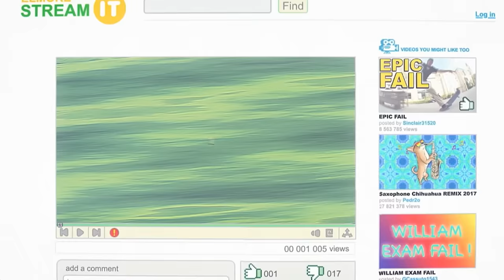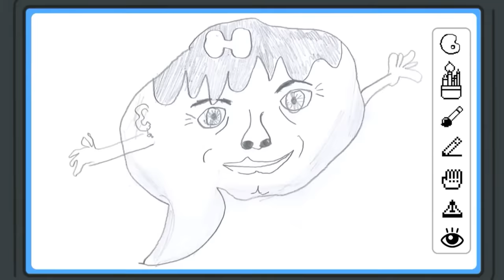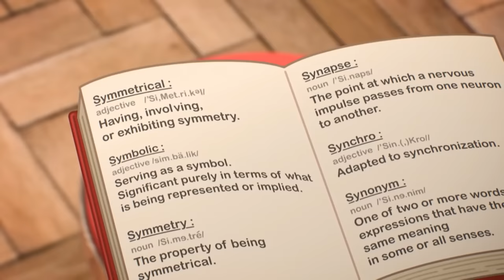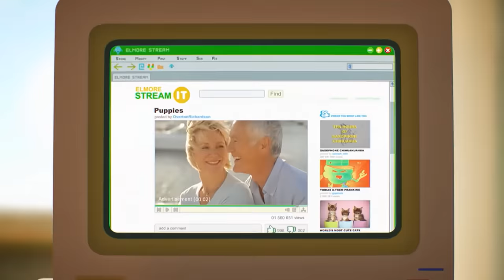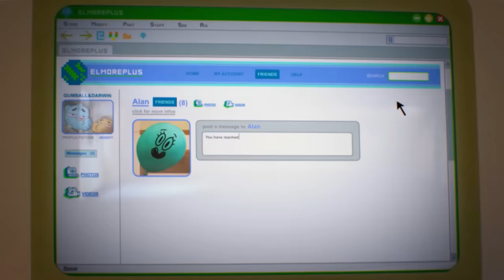24 Delightful Minutes of Gumball out of Context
My story of how I got so large, is from out of context.

I had this group chat, and I'd see these videos, called
"Regular Show Funniest Moments."
I'd make my own and then send them to the chat.

After creating "uptownfunkog" (OG Name)
I'd post roblox videos, and animations.
When I started running out of my 15 gigabytes on my IPAD MINI 2, which I made all of my videos on. (except the newer ones, I got a good computer now.)
I posted them on this channel. I continued to make animations and roblox videos, untill the second one,
started getting views. Then all of the other ones.
Then, I made a gumball out of context video.
No views.
I kept on making Regular Show videos until, one day, it just blew up.
I changed my channel name to Desmond.
Then, DesmondCONTEXT. I still made the occasional reguar show clip, but I put gumball on the surface to gain views.

Then I made a 30 Minute gumball video.
A Revolutionary Idea, because nobody had made one, THAT LONG. But I had. THREE TIMES. 1h 30m of content. I will say, that one half hour video WAS regular show,
But There was 1hr Still.
It got almost no views.
Untill may 14, 2022, when It got more than 10 views each day.

1 thousand per hour.

Then everything else started getting views.

And that's where I am today. Ill update this when something new happens.